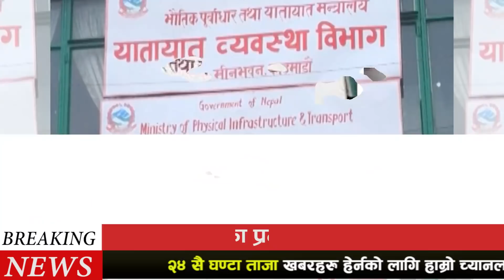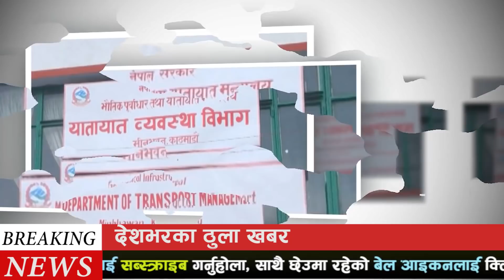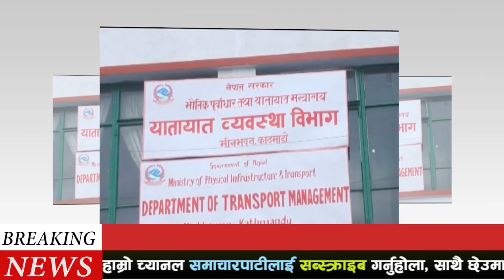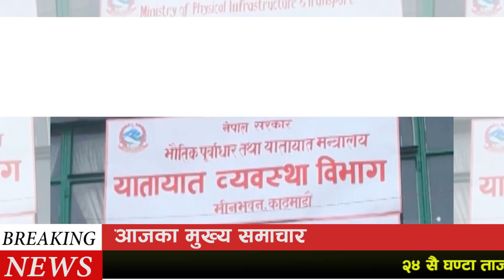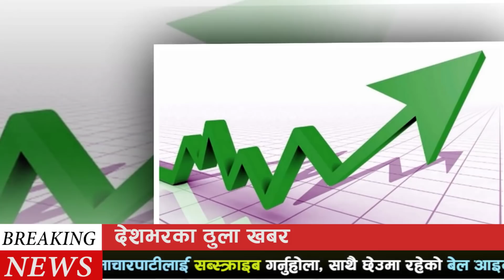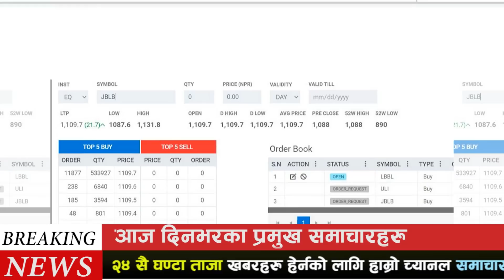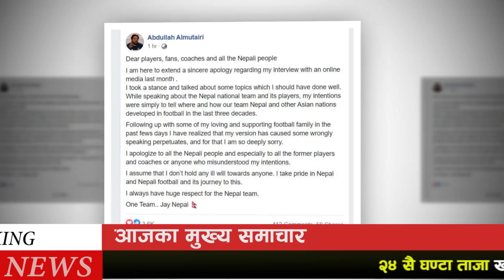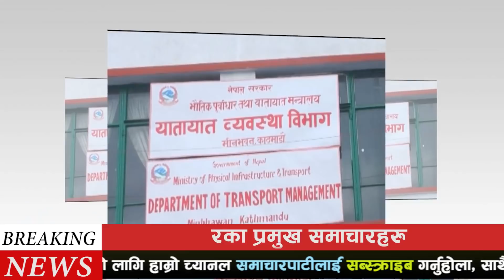NepaliNews 🔴देउवा, प्रचण्ड र यादवबीच छलफल, ट्रायल खुलाउने तयारी, महाकाली घटना, सुनको भाउ,आईपीओ आउँदै